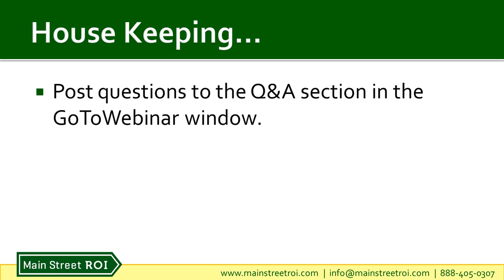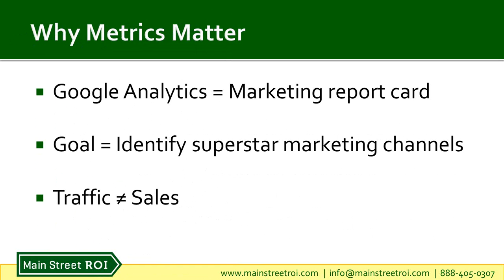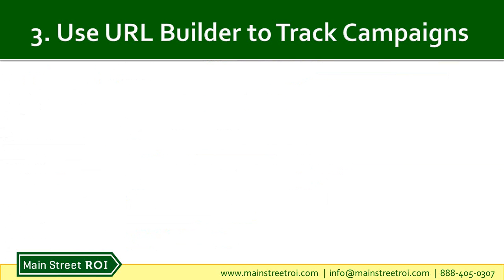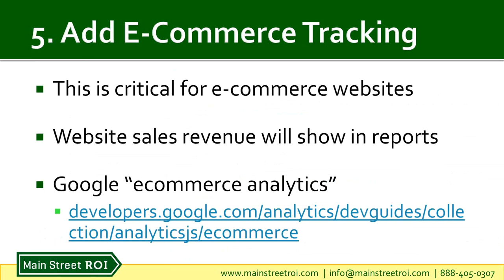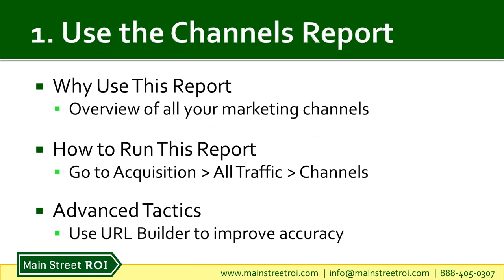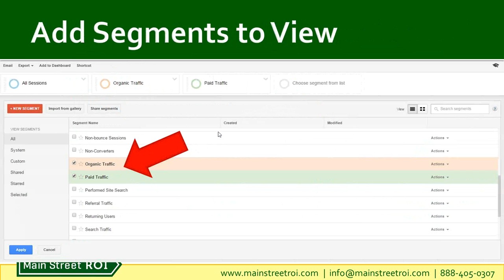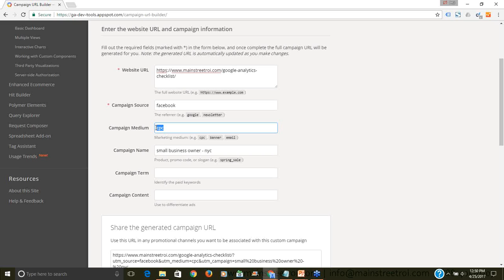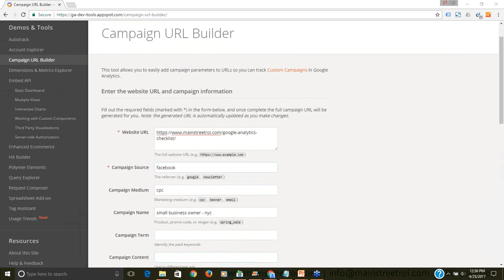Google Analytics Made Simple How to Measure your ROI with Optmyzr